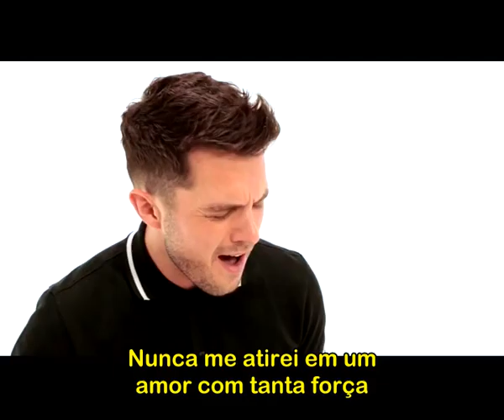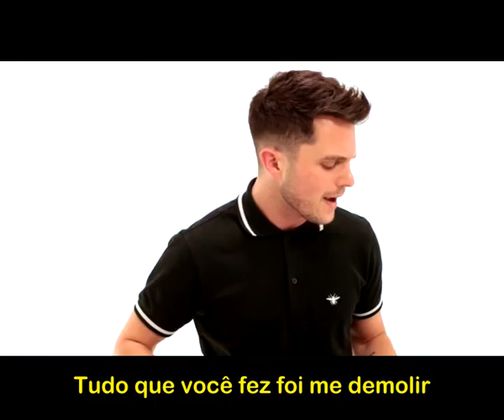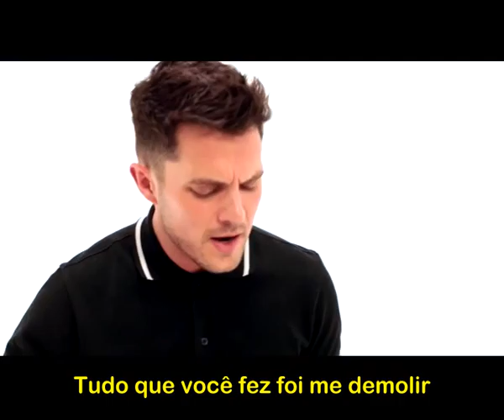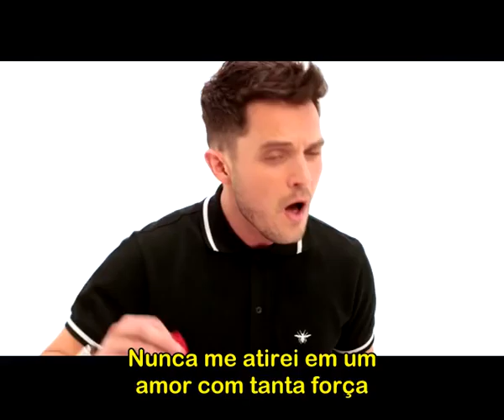Eli Lieb - Wrecking Ball (Legendado)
Miley Cyrus Cover